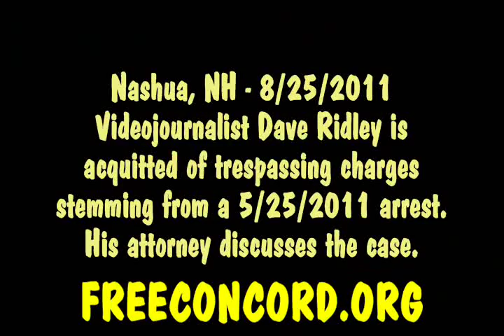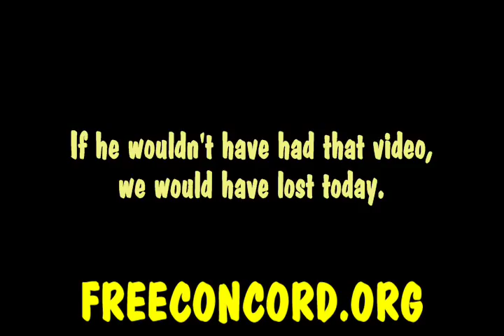Ridley Acquitted of Trespassing, Post-Trial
On Aug 25 2011, a district court judge in Nashua acquitted independent videojournalist Dave Ridley of trespassing at the Radisson hotel following his arrest there on May 25. After the victory, Ridley, his attorney, and supporters gather outside and discuss the case.